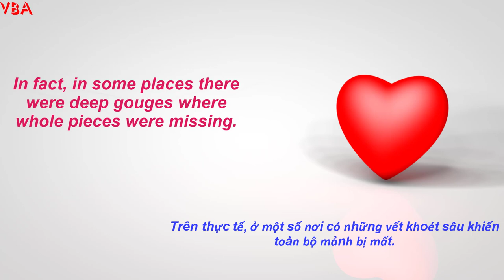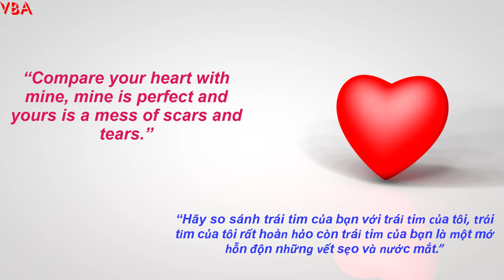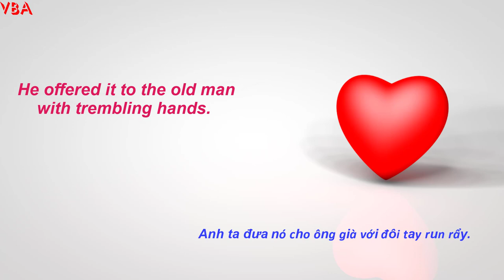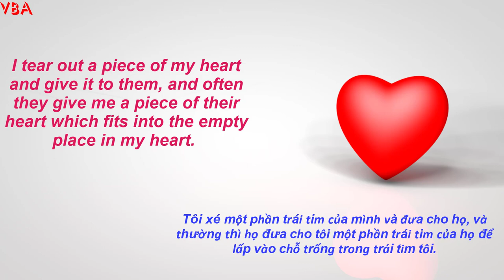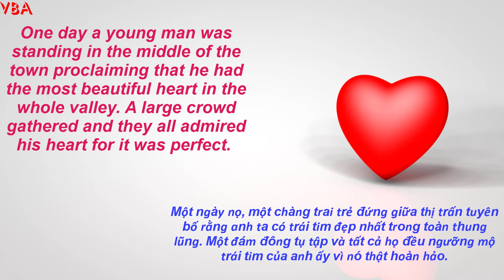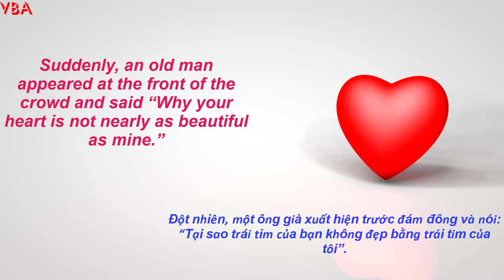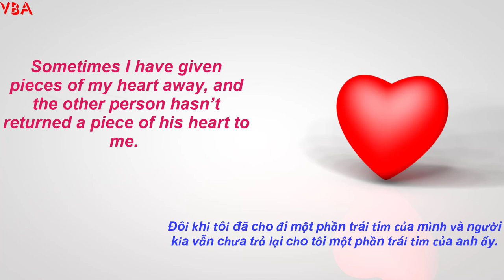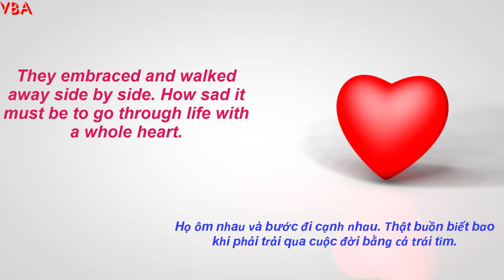Học tiếng anh qua câu truyện I the perfect heart I I| VBA